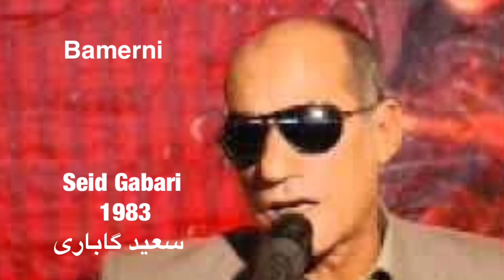Seid Gabari 1983